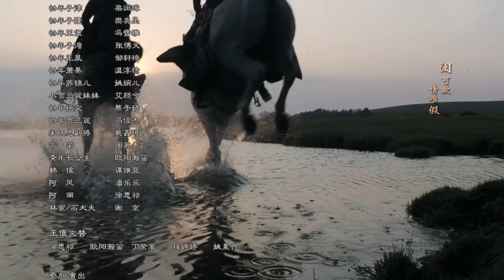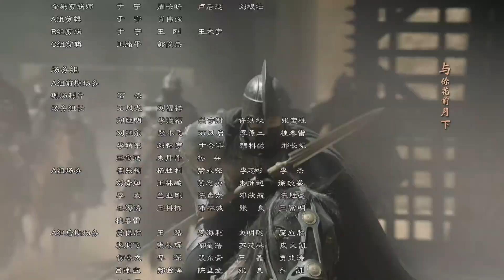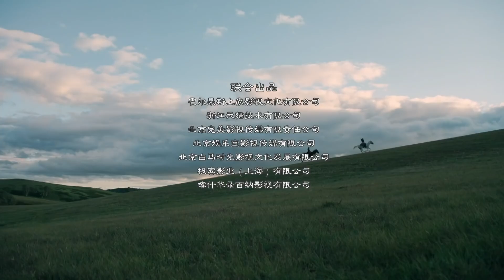الأميرة المتمردة Rebel Princess | الجزء الثانى | الحلقة 9 | العربية China Zone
نوع المسلسل : رومانسى، تاريخي
تدور أحداث المسلسل حول أوقات الفوضي في مدينة "واي" حيث يتم اختطاف المواطنين و تحويلهم إلي عبيد و تواجه الفتاة "تشو تشياو" نفس المصير حيث تلقي في الغابة مع العبيد الأخرين في انتظار أن يتم اختيارها من قبل الأمراء الأغنياء و لكن ينقذها الأمير "يان شون" و يتم ضمها إلي عائلة "يو وين" و هي عائلة قوية و لها تاريخ و لكنها تكتشف صراع أفراد العائلة الدموي علي السلطة إلي حد القتل فا تقرر "تشو تشياو" أن تصطحب أختها الصغري و تهرب من القصر و تتوالي الأحداث و تتطور علاقتها ب "يان شون" , تري ماذا سيحدث لاحقاً و هل ستنتصر "تشو تشياو" علي الظلم و العبودية في النهاية؟